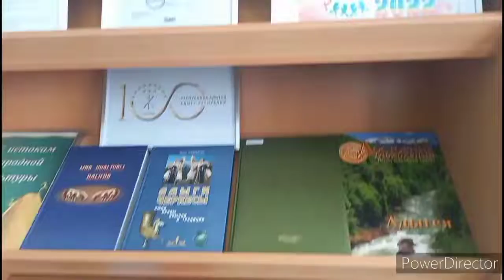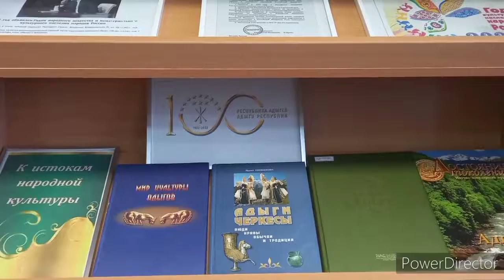Книжная выставка «Культурное наследие адыгов», приуроченная к Году народного искусства. ЦДБ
⚜В Центральной детской библиотеке открылась книжная выставка «Культурное наследие адыгов», приуроченная к Году народного искусства и культурного наследия народов России.
Цель выставки – сохранение и развитие культурно-исторического наследия.
На выставке представлены три раздела:
«К истокам народной культуры»;
«Народные художественные промыслы»;
«Адыгское народное искусство слова»
с интересными материалами из периодических изданий и книгами об истории становления Республики Адыгея, о государственной символике Адыгеи, о писателях, которые воспевают красоту своей земли, о знаменитых людях, мастерах золотого шитья... ⚜
Желающие могут познакомиться с этими изданиями и многими другими на книжной выставке, которая будет действовать в течение года.
ТМЦБС